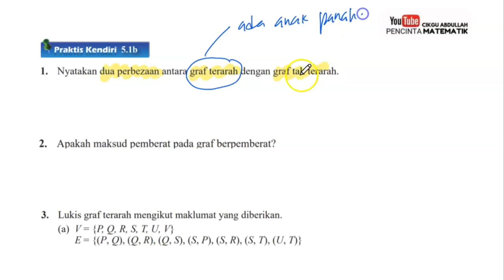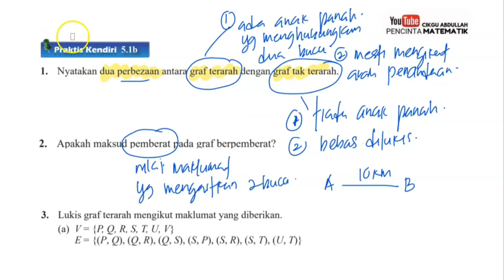TINGKATAN 4 # RANGKAIAN TEORI GRAF# PRAKTIS KENDIRI 5.1B CIKGU ABDULLAH#no 1-3